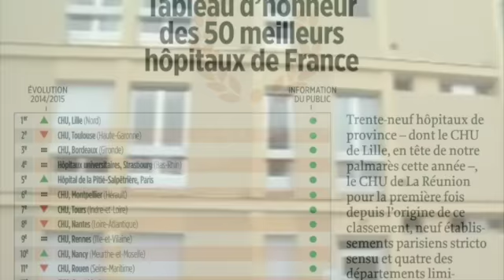L'Hopital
Situation à l'hopital, propositions du pic